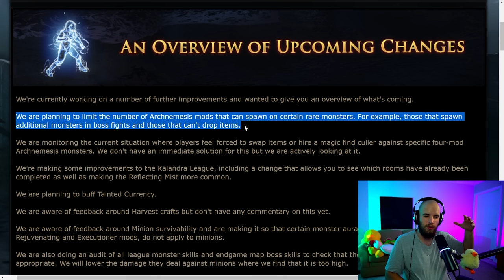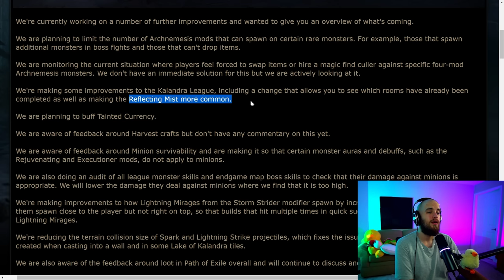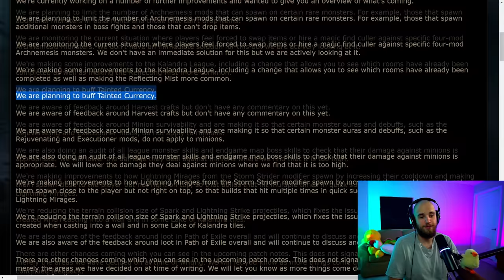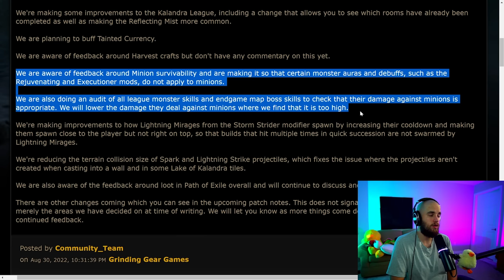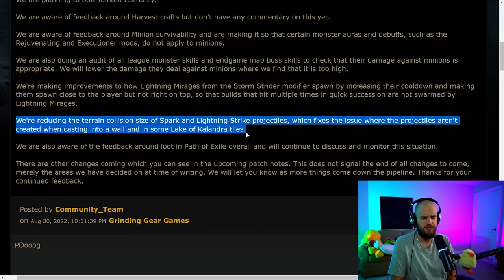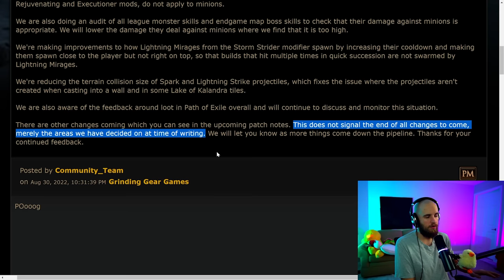GGG is LISTENING but is anything CHANGING?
At least minion players might be happy?

The Gear I Use

BigDucks is a streamer on Twitch.tv as well as a content creator across social media platforms and more!